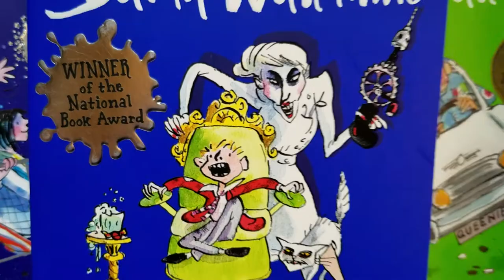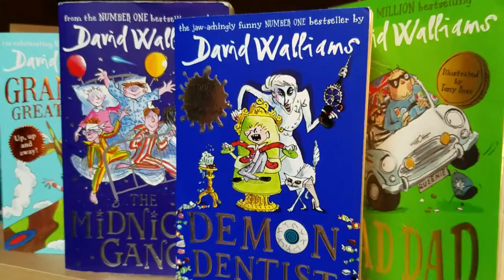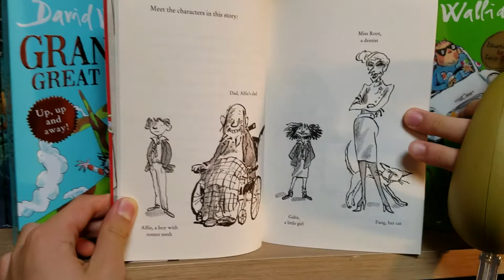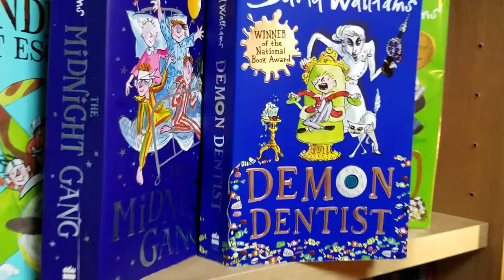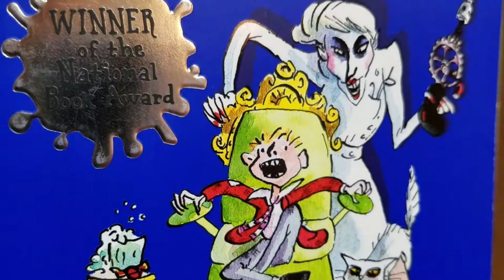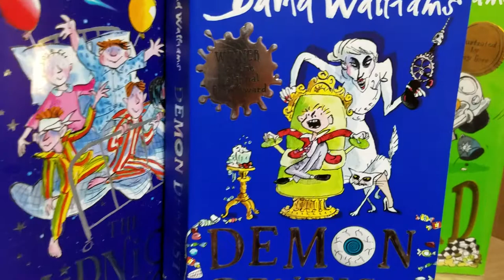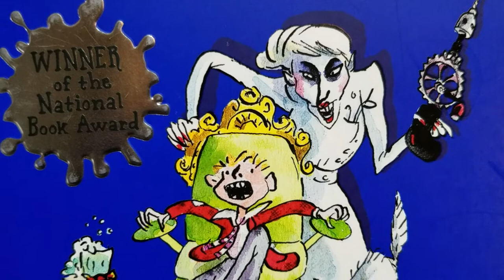[BookQuester] 'Demon Dentist' by David Walliams..."Become classics"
- 2013, 443 p
- A dead slug; a live spider; hundreds of earwigs creeping and crawling beneath their pillow
- Winner of the National Book Award

1 The Boy in the Dress      1 November 2008
2 Mr Stink                              29 October 2009
3 Billionaire Boy              28 October 2010
4 Gangsta Granny              27 October 2011
5 Ratburger                      19 September 2012
6 Demon Dentist              26 September 2013
7 Awful Auntie               25 September 2014
8 Grandpa's Great Escape  24 September 2015
9 The World's Worst Children 19 May 2016
10 The Midnight Gang      3 November 2016
11 The World's Worst Children 2 25 May 2017
12 Bad Dad                              2 November 2017
13 The World’s Worst Children 3 29 May 2018
14 The Ice Monster              6 November 2018
15 Fing                              21 February 2019

- 데이비드 월리엄스 씀